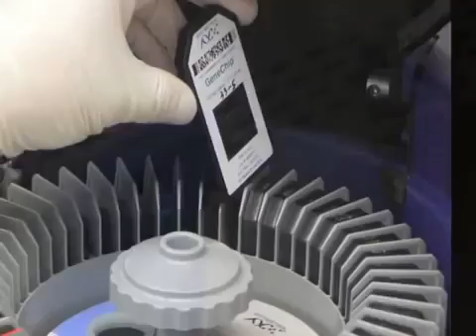The NIH Clinical Center - No Place Like It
Learn more about the NIH Clinical Center, the world's largest hospital devoted exclusively to clinical investigation. On any given day, specialists -- all under one roof -- may be conducting research on musculoskeletal and skin diseases; cancer; dental and craniofacial disorders; eye disorders; heart, lung, and blood diseases; infectious diseases; medical genetics; mental health; or neurological disorders. It is a national resource! Created Aug. 12, 2011.